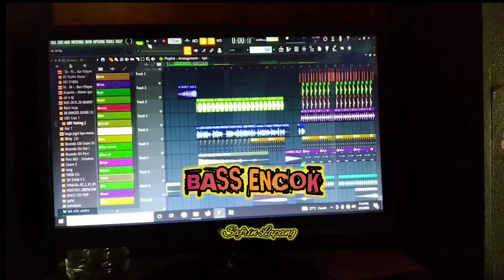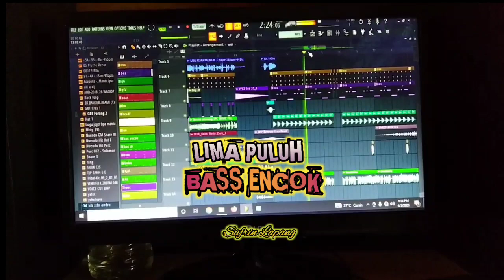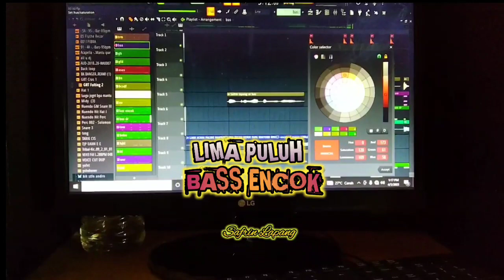LIMA PULUH 50 Lagu Remix Acara BASS ENCOK VIRAL TIKTOK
DJ LIMA PULUH DAPAT TIGA X BASS ENCOK VIRAL TIKTOK

Judul : Lima Puluh 50 x
Remix By : @SafrinLapangRmxr